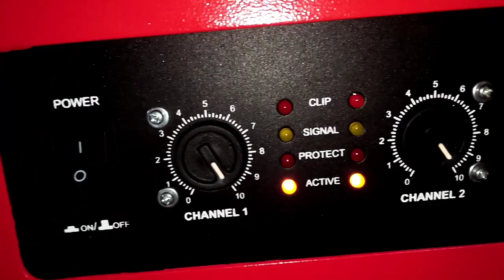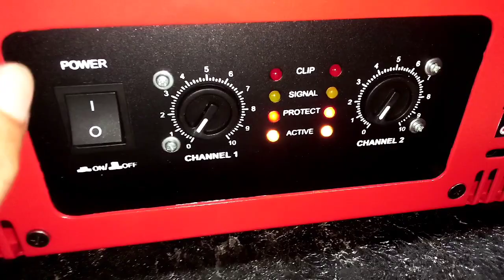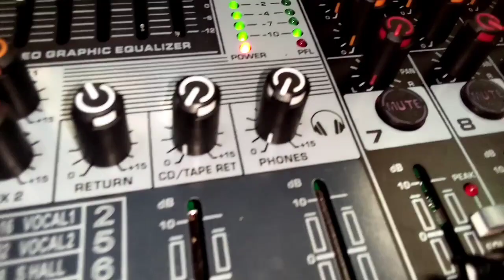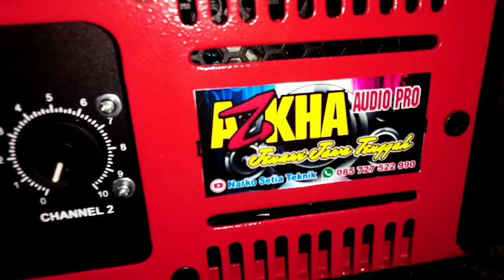power class h siap kirim ke Pacitan || makin keren dengan box terbaru ..!!!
oke dulur x ini saya akan mereview pesanan power rakitan class H siap kirim ke Pacitan untuk spesifikasi bisa di simak videonya dulur 😊👍🙏

info pemesanan power rakitan wa :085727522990